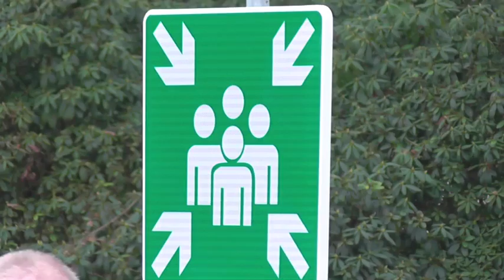Operationele oefening Safety Care Center